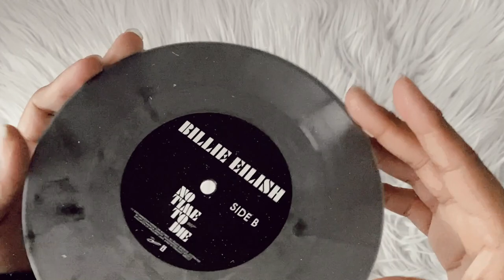billie eilish - no time to die (vinyl unboxing) | urban outfitters exclusive